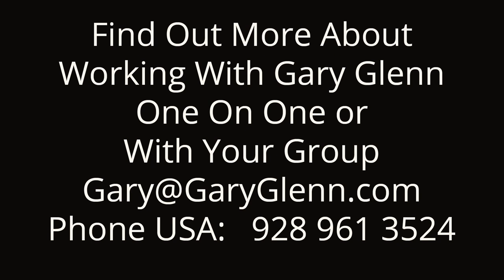GG TV 1 New 2018